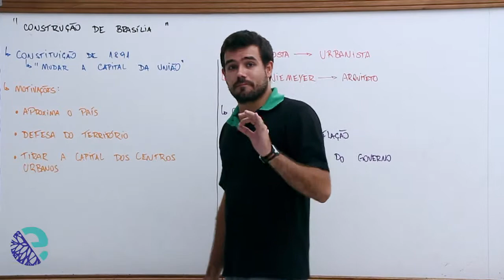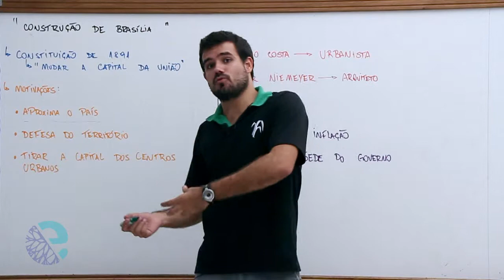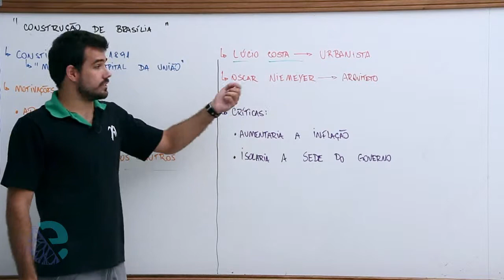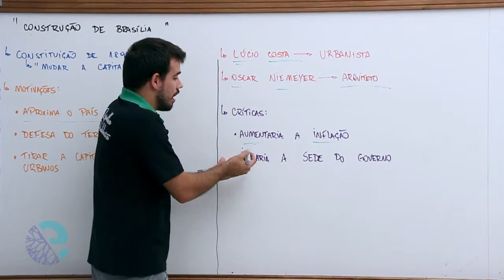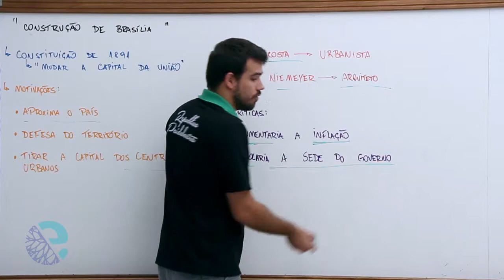Construção de Brasília